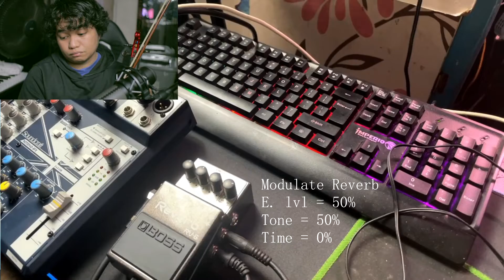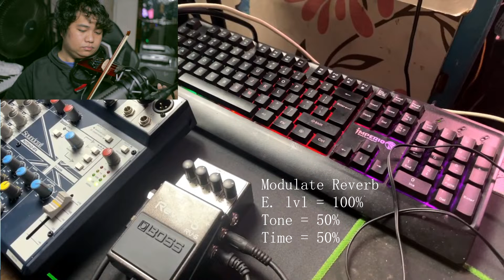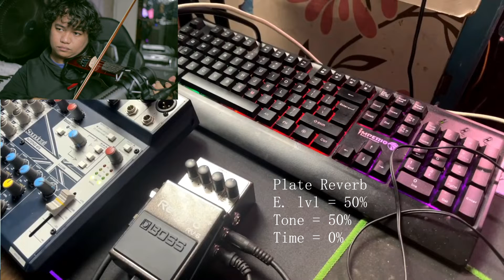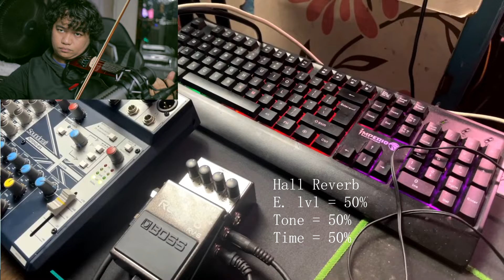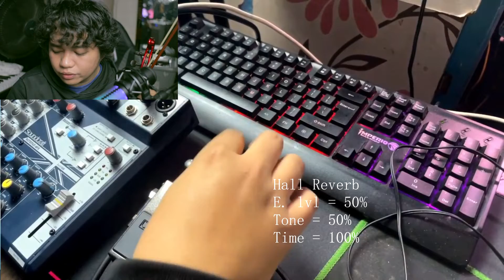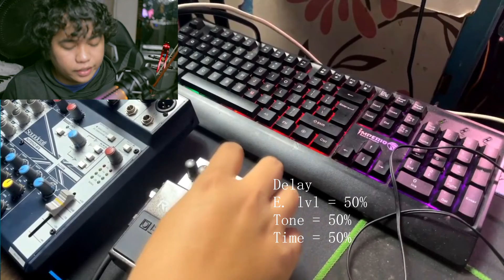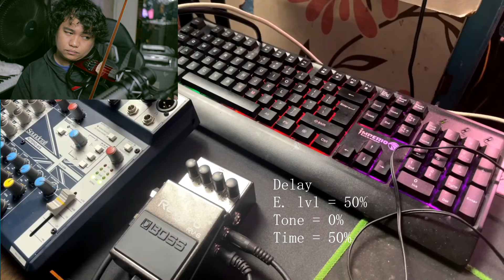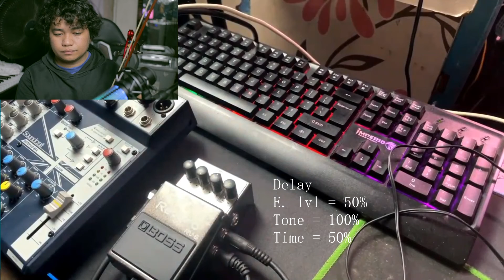Electric Violin 101: Boss Reverb RV6 FULL TEST/ REVIEW with Yamaha Silent Violin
Electric Violin 101: Boss Reverb RV6 FULL TEST with Yamaha Silent Violin

thank you so much for this product Yupangco music!